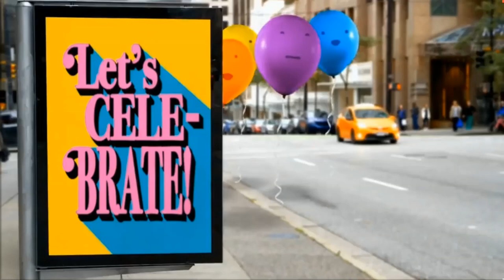Happy Birthday! Christine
Wishing you a Happy Birthday!